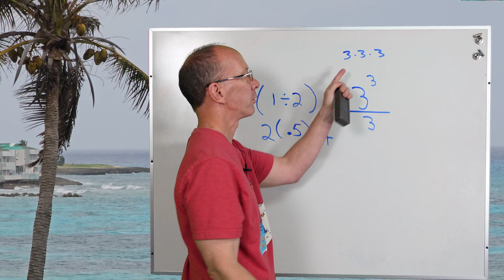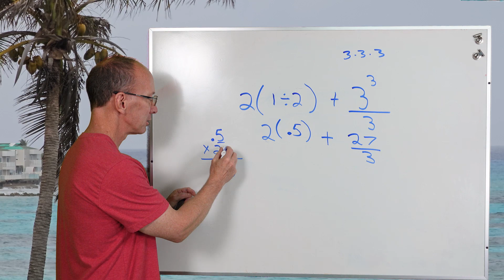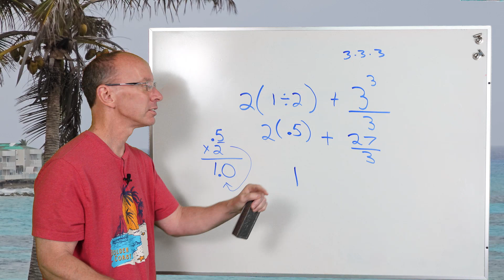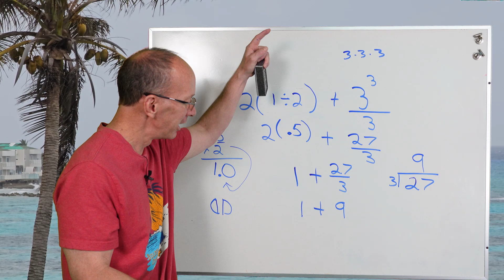Order of Operations Maths Challenge Problem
Can you do this math challenge?

We are very interested in reviewing and testing Robotics, STEM TOYS, and New Technology.

We thank you for your continued support. We hope you have a GREAT day.

A list of our other channels we are starting up.

My Gear and what I use.
Samsung Galaxy S23 Ultra
Fovitec 1200 LED Light KIT .
Fovitec SoftBox for LED .
Sony ZV-1 BLogging Camera.
Rode Smart Lav Pro .
Ibason phone cases.

My Favorite Video of all time. It was a tornado video that I filmed when I was younger, 🔴

If you would like to Donate 25 cents to us from PayPal, please visit 🔴

I hope you have a beautiful day and again we thank you for your support.